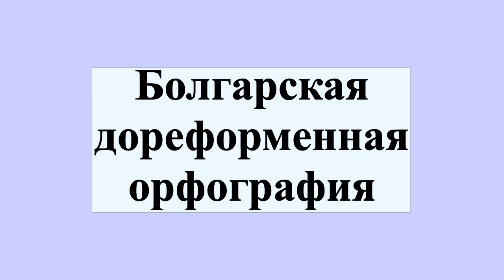Болгарская дореформенная орфография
Болга́рская дорефо́рменная орфогра́фия — орфография болгарского языка, действовавшая до её реформы в 1945 году.